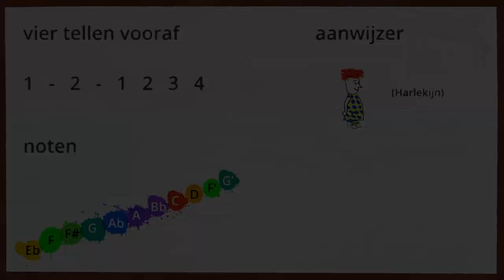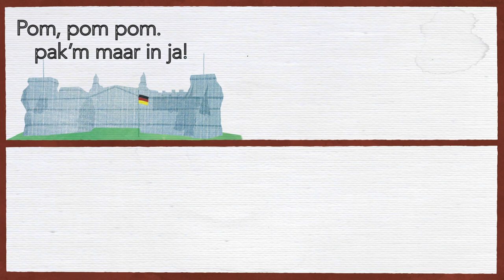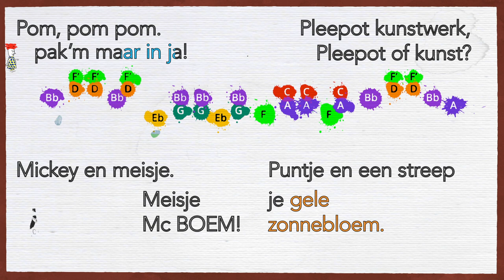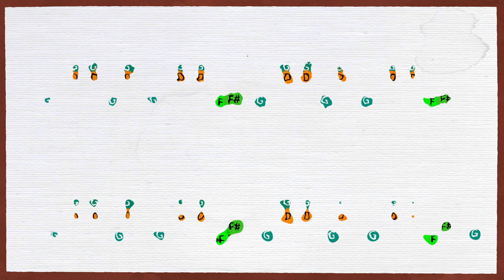Wat is Kunst?! - Boomwhacker Play-along - Toonzetters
Voor de lange leerlijn cultuureducatie ABC Cultuur heeft TOONZETTERS samen met andere MAKERS in de cultuureducatie KUNST?! gemaakt.

‘Kunst?!‘ nodigt uit om kunstwerken kritisch te beschouwen, te reflecteren op het thema kunst én is een creatief speelveld voor vele muzikale werkvormen.

'Kunst?!', geschreven door Han van 't Land, is een krachtig lied met een uitdagende boomwhacker-play-along van Musicaton. Ga naar voor het aansluitend lesmateriaal.